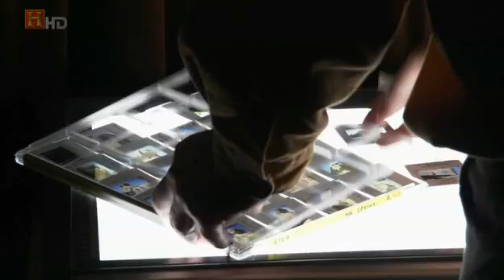Egyptian Warfare (Part 2/4)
Egyptian Warfare